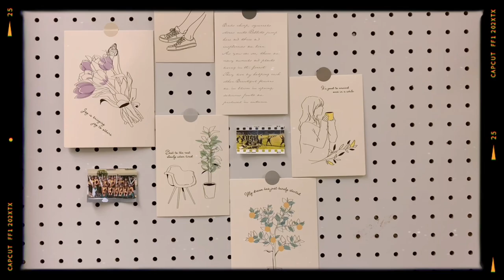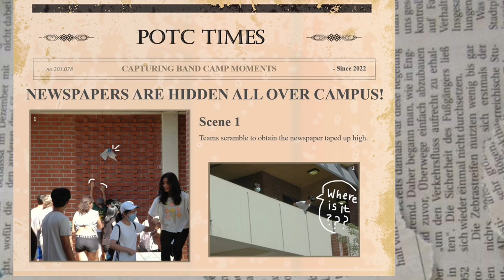BAND CAMP VLOG PT. 1 | Temple City HS Band and Guard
The Pride of Temple City is taking on Youtube!

Instagram and Tiktok: @tchscolorguard
Band's Instagram: @prideoftemplecity